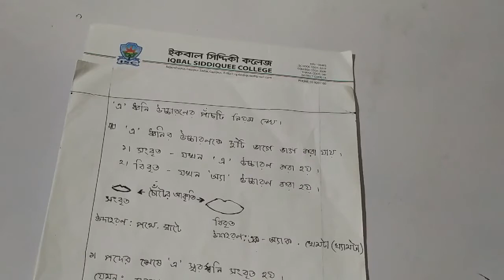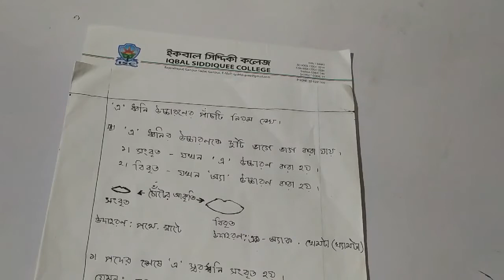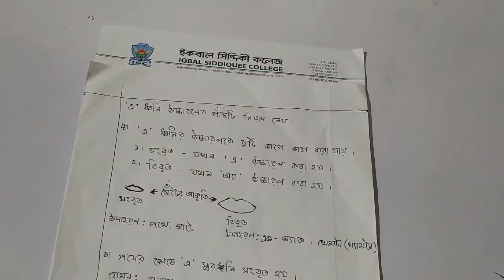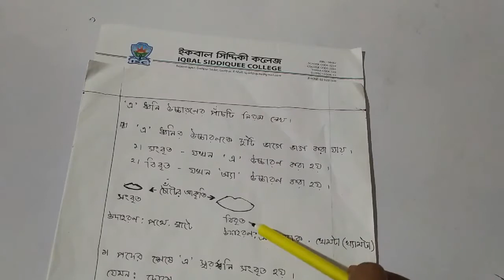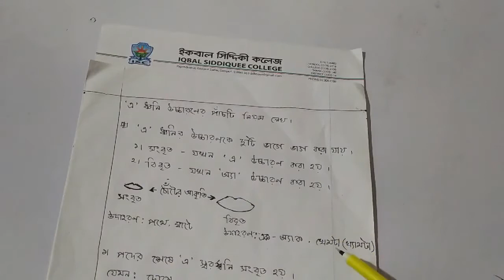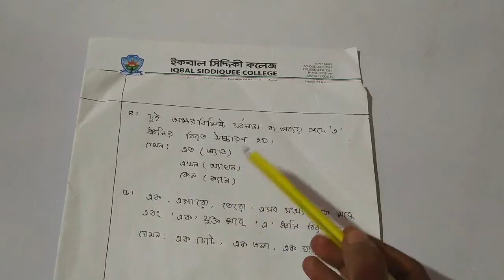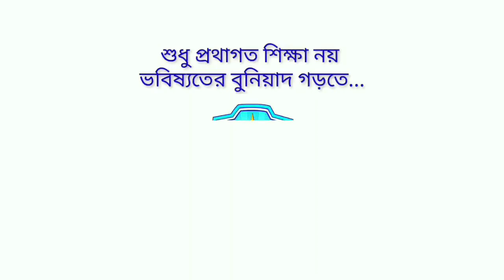'এ' ধ্বনি উচ্চারণের ৫টি নিয়ম || একাদশ- দ্বাদশ শ্রেণি || বাংলা দ্বিতীয় পত্র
Shahana Akter Shila
Lecturer